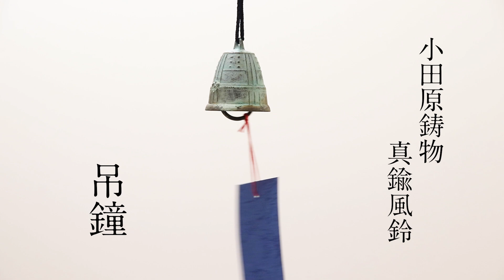真鍮製風鈴 小田原鋳物・柏木美術鋳物研究所 神奈川県の工芸品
この商品はここで買えます

ちりんちりんと涼やかな音色を奏でる、小田原鋳物の真鍮製風鈴です。
松虫の声、鈴虫の声をイメージして仕上げられました。

工房独自に配合した真鍮を使って作られているため、他の真鍮風鈴とまた一味違った、線の細い繊細な響きが特徴的です。
金属製ならではの、優雅に澄み渡る長い余韻は、静かに心が休まる極上の癒しとなります。

小田原鋳物の伝統を受け継ぐ「柏木美術鋳物研究所」が丁寧に仕上げた風鈴です。

本体（松虫）：約φ4.2×高5(cm)
本体（鈴虫）：約φ3.6×高5(cm)
本体（吊鐘）：約φ4.1×高4.5(cm)
短冊：約幅4.5×高21(cm)
素材：真鍮・紙

通販サイト【こだわりの和雑貨 和敬静寂】はこちら